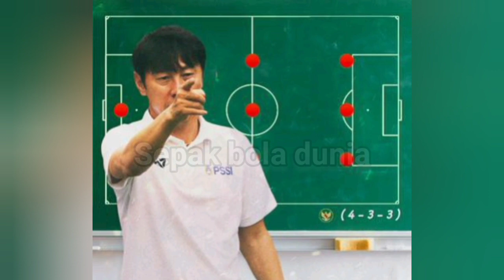TIMNAS INDONESIA SIAP LAWAN RANGKING 4 DUNIA.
timnas garuda nusantara